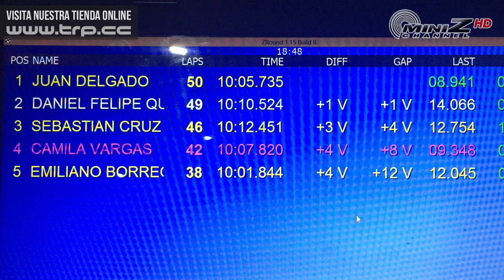Agenda 11 Febrero + Rally RC 1/10 - MiniZ Channel - 867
en el video de Hoy os ofrecemos un pequeño reportaje sobre la próxima prueba del campeonato de Catalunya de Rallys RC 1/10, Junto a imágenes de la primera prueba que se disputó el pasado 14 de Enero, así como un breve resumen del primer campeonato Mini-Z que disputaron en Colombia.

Además de esta información,  también os mostramos un par de novedades relacionadas con los Mini-Z. Un nuevo Mini-Z MA020 Sports con carrocería del Subaru WRX STI en color Azul, y un Giróscopo para conectar a los Mini-Z que trabajan en ASF y en MHS.